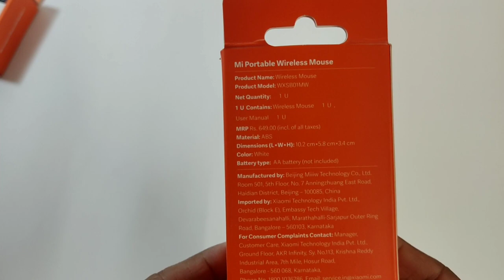Xiaomi Mi Wireless White Color Mouse Unboxing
Price =